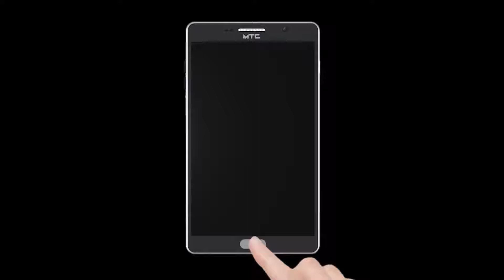देशाला सामाजिक सलोखा साहेबांनीच शिकवला- जितेंद्र आव्हाड